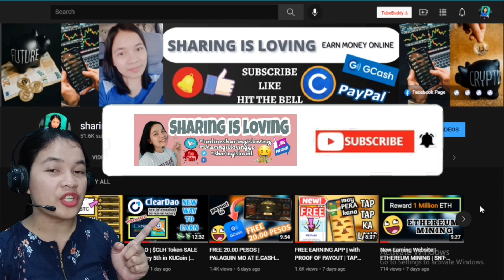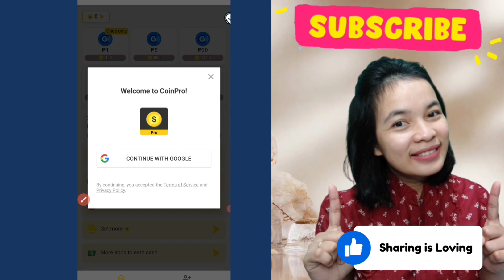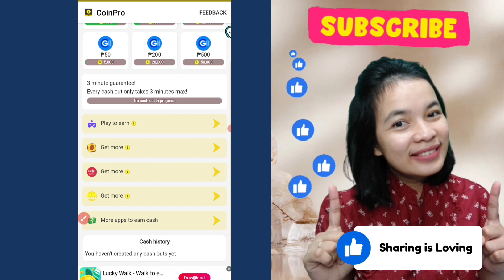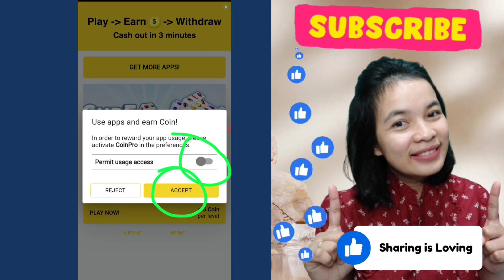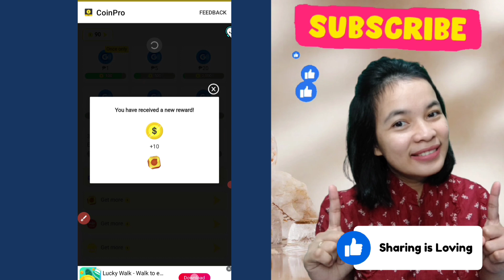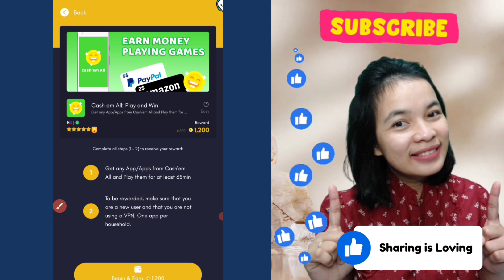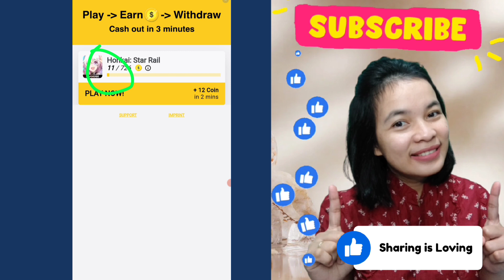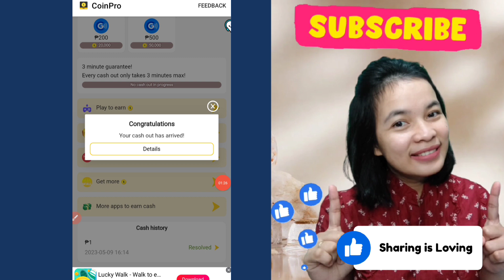PAYOUT TO GCASH | LIVE WITHDRAWAL PROOF | COINPRO APP | FREE EARNING APP 2023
INVITED CODE:
38262924
38262924

🚩REMINDER:🚩
5 PERSONS WILL GET 500 PESO GCASH